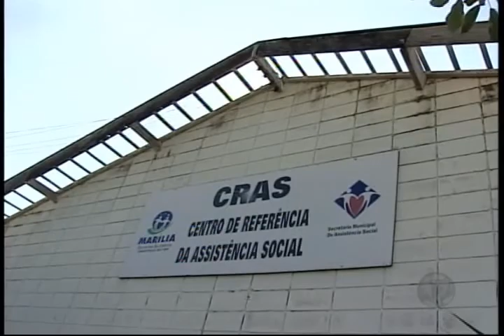Moradores de Marília denunciam abandono do poliesportivo